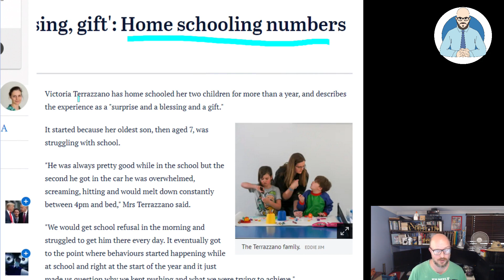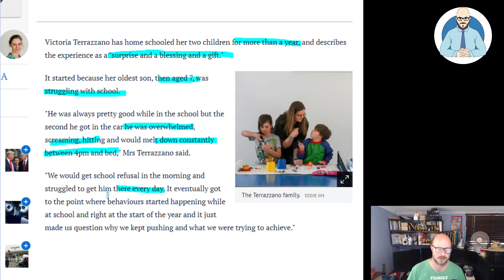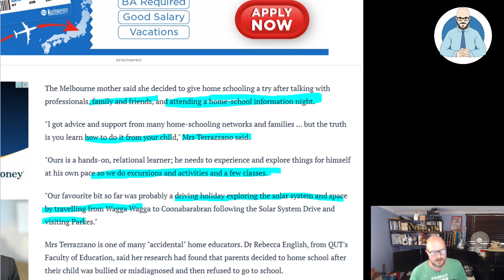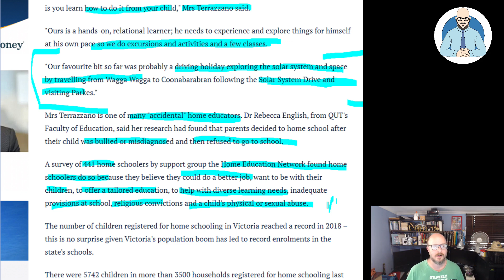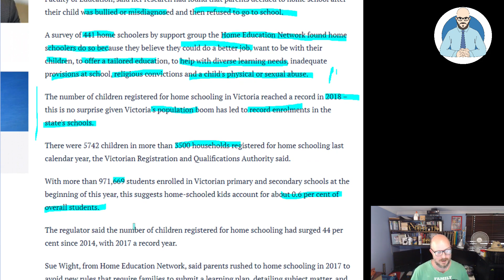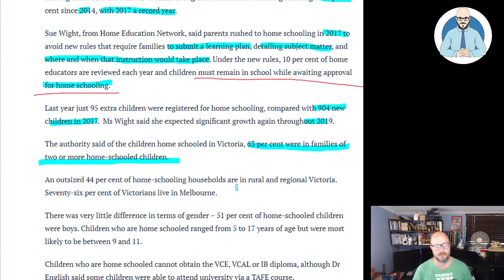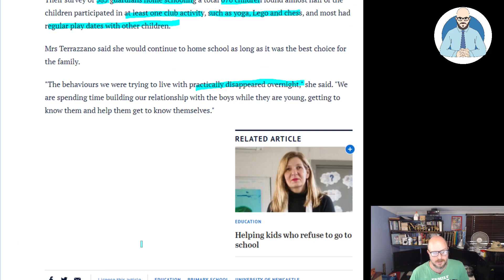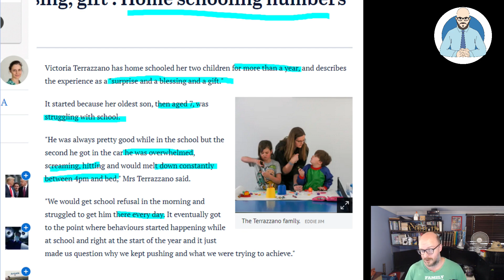Home Schooling Numbers Surge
Why Buildings Stand Up
Why Buildings Fall Down Why Structures Fail
Great Streets
A Pattern Language

Heise Architecture
Our Architectural Practice.